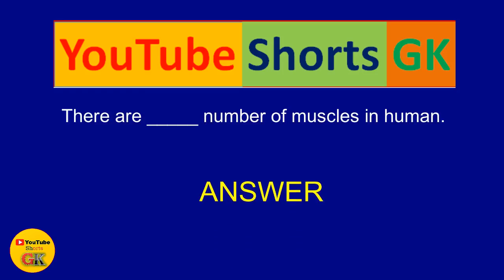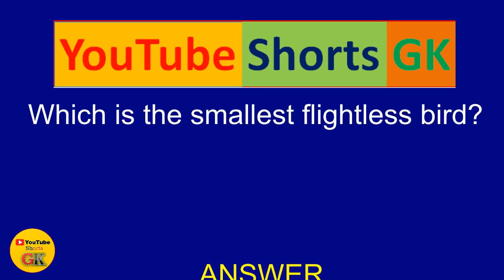SCIENCE FACT 2 !! GK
About this video I mentions NINE question of general science.